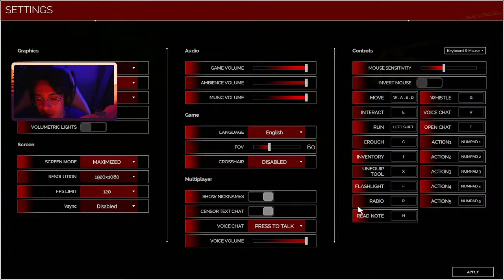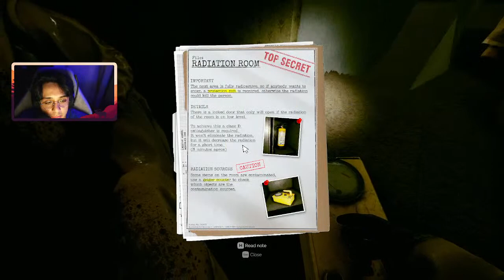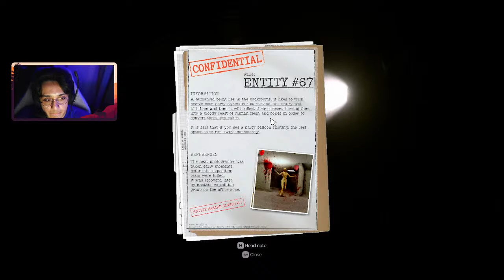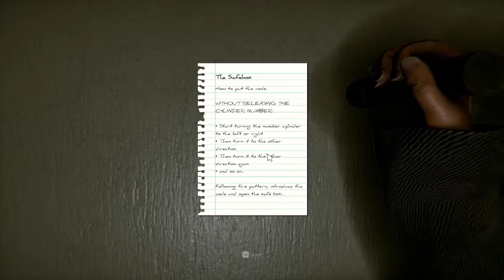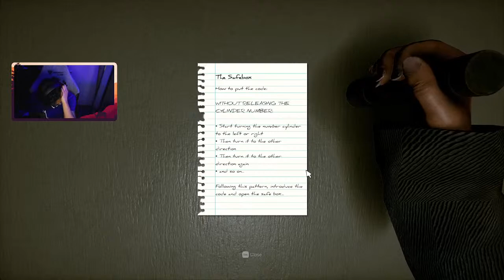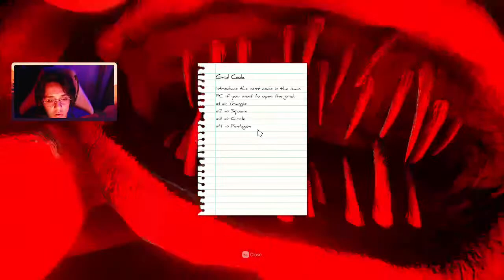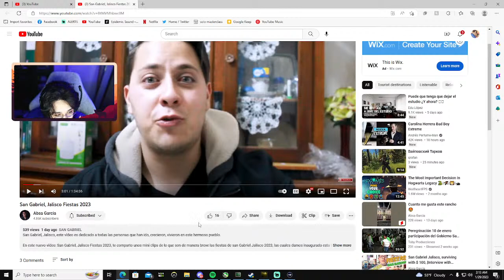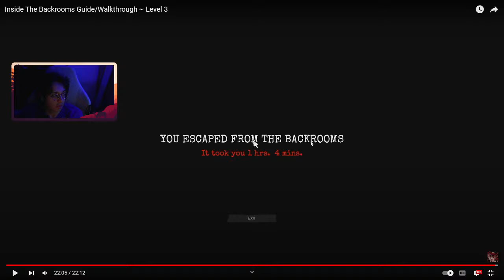KGANDONOS DE MIEDO